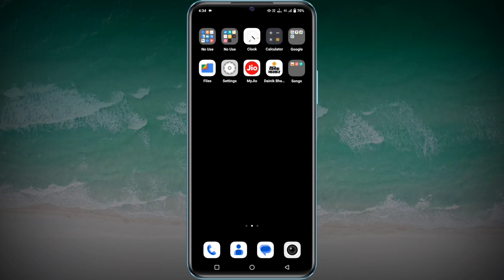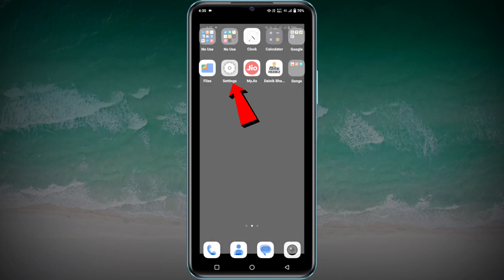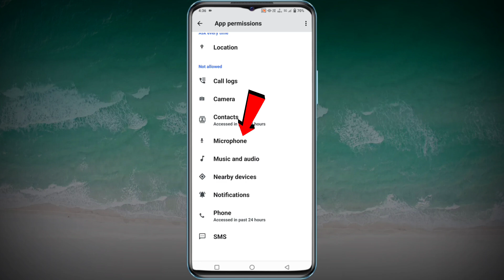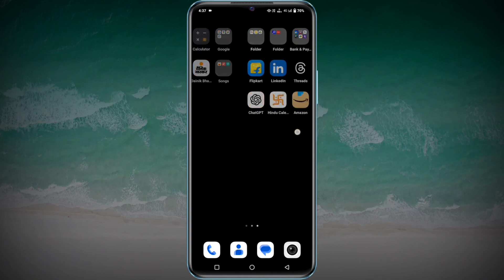Whatsapp Call Nahi Lag Raha Hai To Kya Kare 2024 | Whatsapp Call Not Working Problem Solved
whatsapp video call nahi ho raha hai to kya kare
how to fix whatsapp video call not working
whatsapp call not working
whatsapp se call nahi lag raha hai
whatsapp call nahi ho raha hai